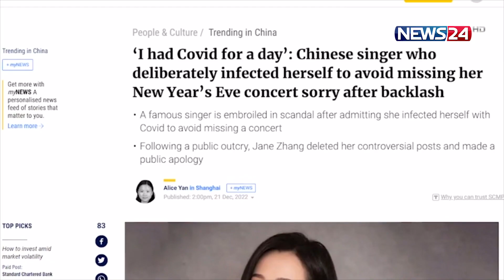স্বেচ্ছায় করোনা আক্রান্ত হয়ে বিতর্কিত চীনা শিল্পী | News24